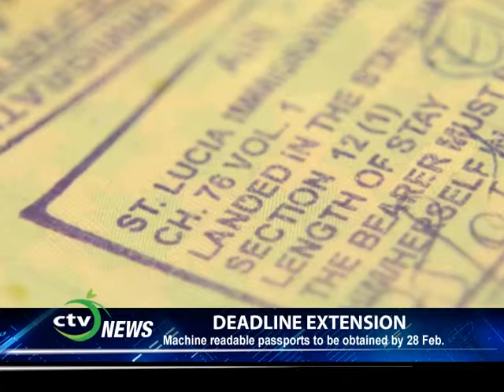CTV NEWS - Extension on Machine Readable Passports